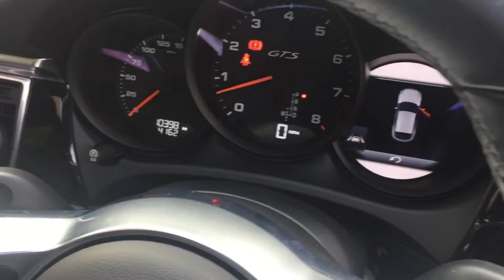PORSCHE MACAN GTS PDK FOR SALE IN BLACK